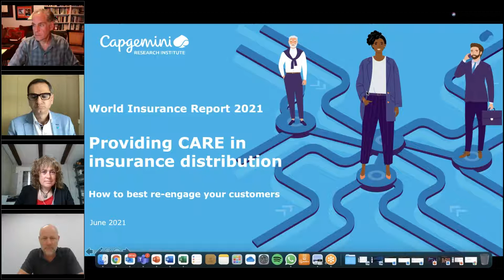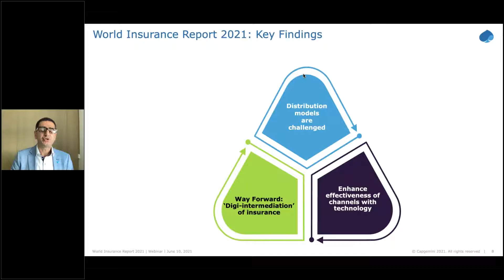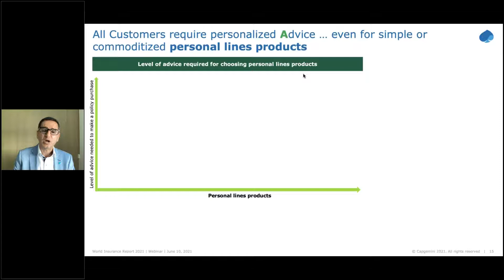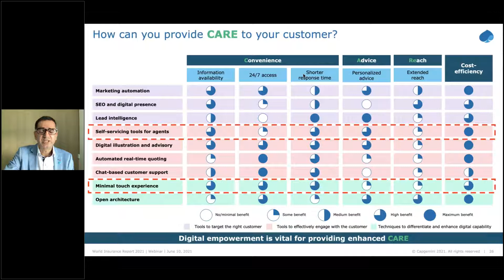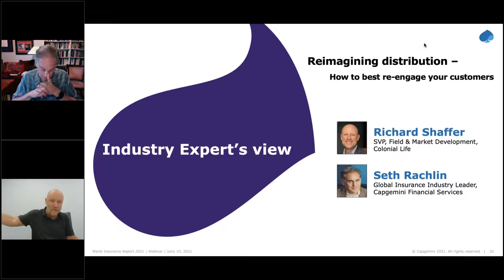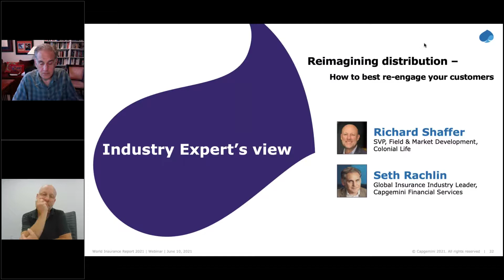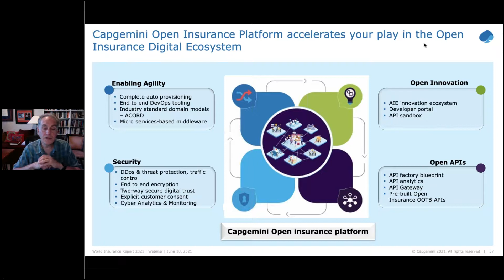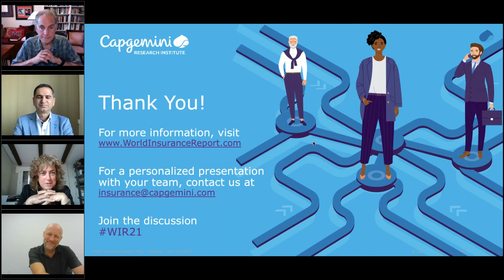Efma-Capgemini World Insurance Report 2021 webinar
The insurance industry’s distribution landscape is evolving rapidly with an increasing demand for insurance coverage, changing customer preferences, entry of new players, and a focus on maximizing the value offered by the intermediaries. The pace of evolution has been further accelerated by the COVID-19 pandemic, which led to an increasing need to rethink customer engagement models and digital retooling of the channels.